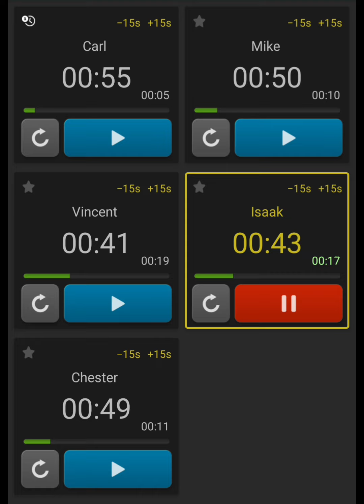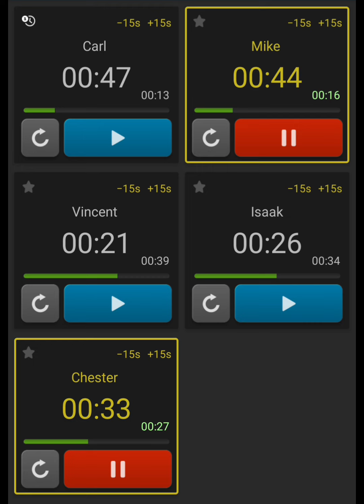HOW WOULD CIV FT BENNODA SING EVE PSYCHE AND THE BLUEBEARD'S WIFE LINE DIST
Evanevan1718
CIV FT BENNODA Eve Psyche And The Bluebeard's wife (Girl Wanna Have Fun Ver) How Would Sing By Le SSERAFIM Short Ver Line Dist
RANKING
VINCENT 13.9
ISAAK 12.7
CHESTER 12,1
MIKE 11,5
CARL  10.9